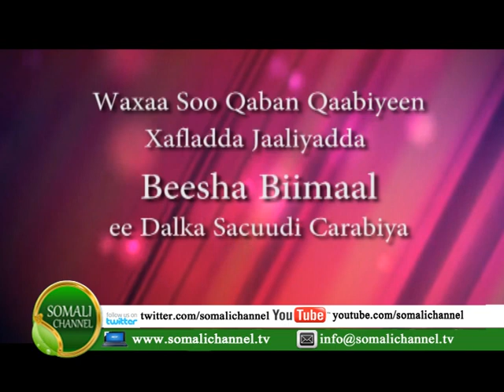XAFLAD JUBBOOYINKA OO LAGU QABTAY JEDDAH 29 03 2013